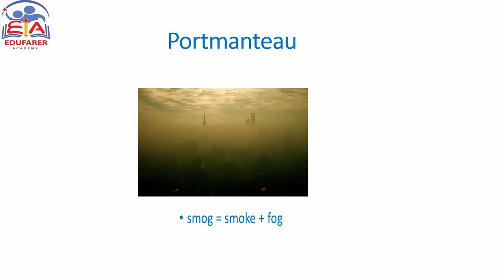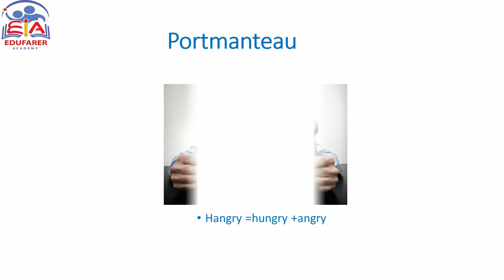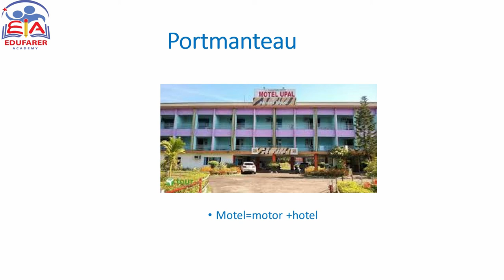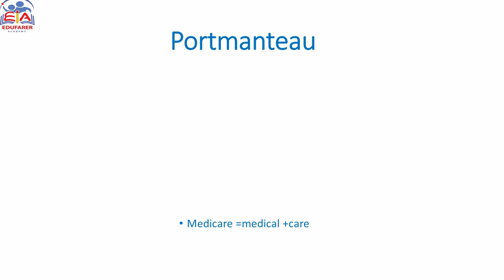Portmanteau word Bangla lecture by Tahmina Ali Borna I Edufarer Academy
This video shares the idea of portmanteau word. Portmanteau are some blend words which are made of part of multiple words. For Example: smog is made from smoke and fog, motel is made from motor and hotel.